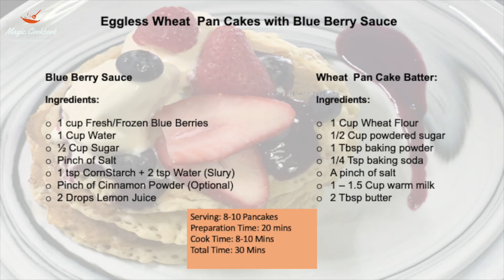Blueberry Pancake | ब्लूबेरी पैनकेक | ಬ್ಲೂಬೆರ್ರಿ ಪಾನ್ ಕೇಕ್ | Delicious wheat pancakes Eggless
Everyone loves pancakes 🥞 , especially kids 😊. Combine it with home made delicious blueberry sauce and serve with ice cream and healthy berries to make it extra delicious.

This pancake recipe is with wheat flour and is eggless. So pure vegetarians will love this 😊

Blue Berry Sauce

Ingredients:

1 cup Fresh/Frozen Blue Berries
1 Cup Water
½ Cup Sugar
Pinch of Salt
1 tsp CornStarch + 2 tsp Water (Slury)
Pinch of Cinnamon Powder (Optional)
2 Drops Lemon Juice

Wheat  Pan Cake Batter:

Ingredients:

1 Cup Wheat Flour
1/2 Cup powdered sugar
1 Tbsp baking powder
1/4 Tsp baking soda
A pinch of salt
1 – 1.5 Cup warm milk
2 Tbsp butter